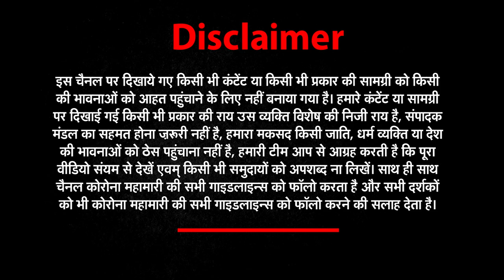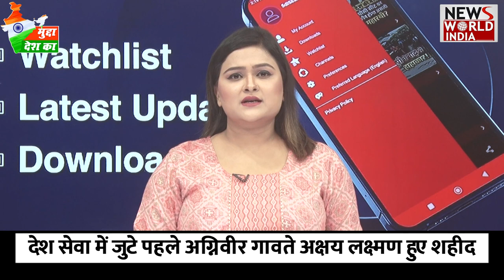देश सेवा में जुटे पहले अग्निवीर अक्षय लक्ष्मण हुए शहीद | Indian Army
अग्निवीर योजना को लेकर जहां एक तरफ कुछ दिन पहले देश में सियासी घमासान मचा था वहीं सियाचिन में तैनात गावते अक्षय लक्ष्मण लाइन ऑफ ड्यूटी पर तैनाती के दौरान शहीद हो गये